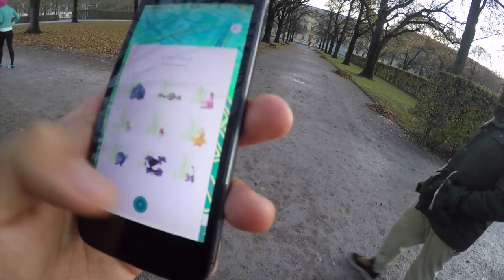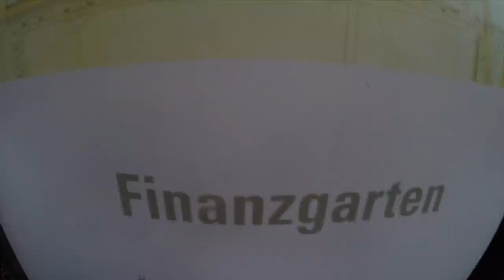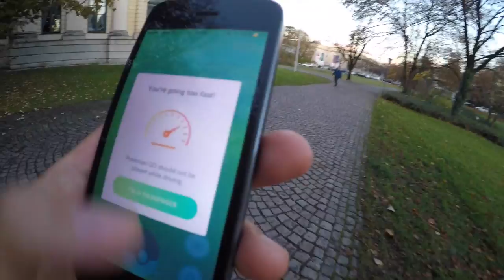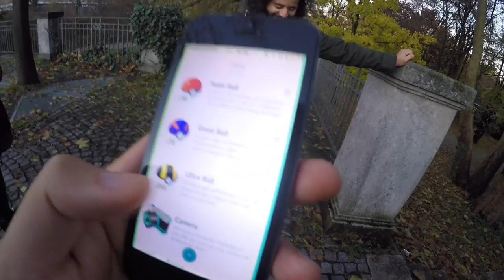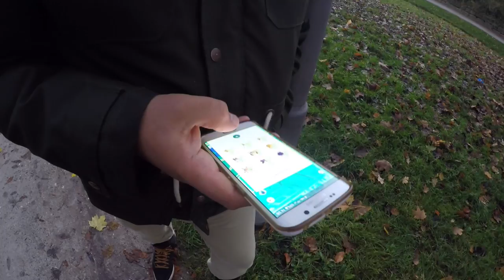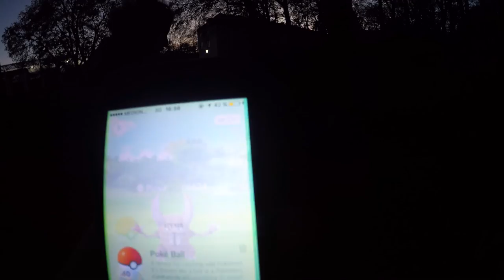Wieder Nestwechsel! Rihorn, Machollo, Menki und Pikachu im Hofgarten!? Pokemon Go! München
euda es gab wieder einen Nestwechsel und wir haben uns direkt für euch umgeschaut
Im Hofgarten; Finanzgarten und Englischen Garten gibt es jetzt Rihorns, Machollos, Menkis und vielleicht sogar Pikachus